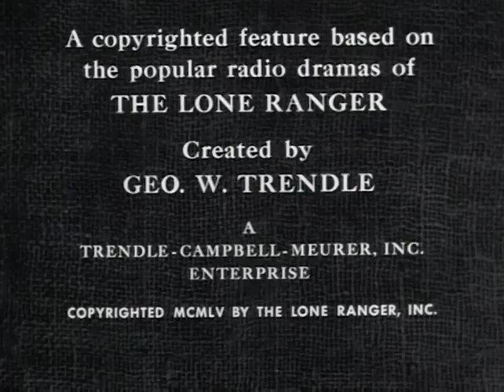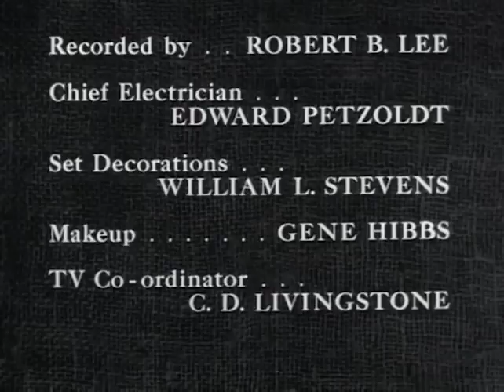The Lone Ranger | S04 E42 | Six-Gun Artist | Full Episode